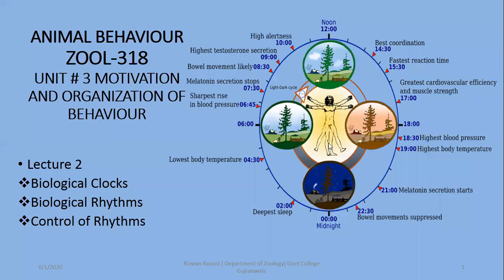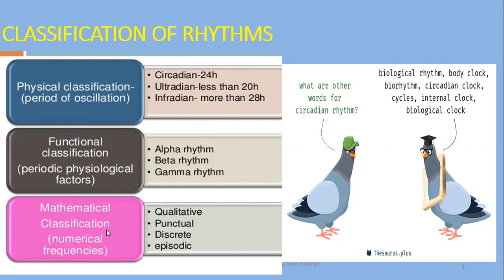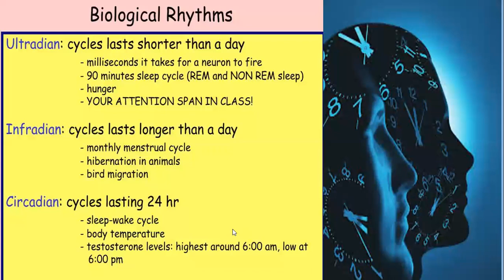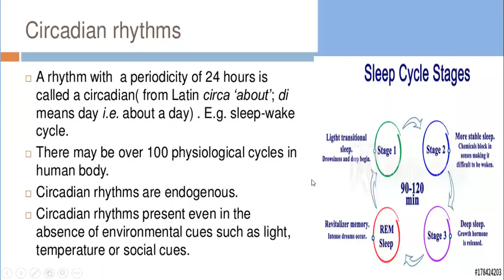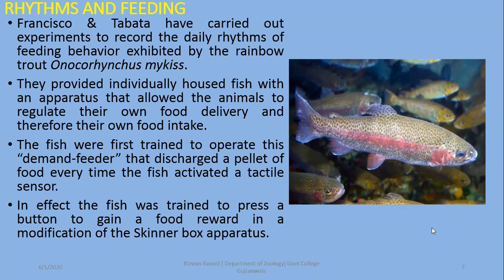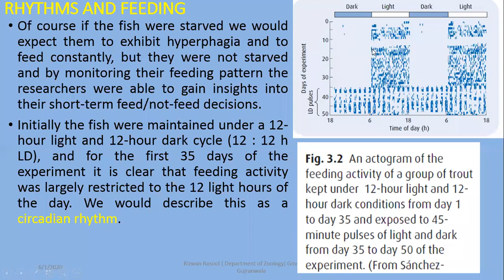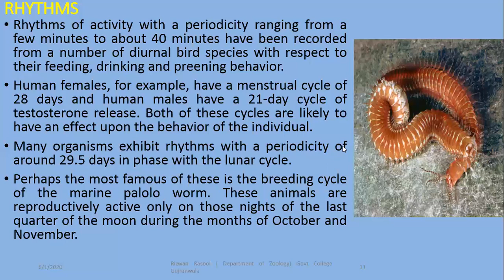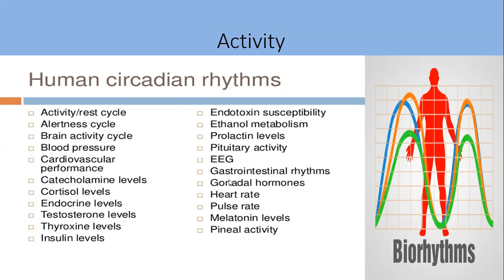Biorhythms, Types of Rhythmic Behaviour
Circadian rhythms, alpha rhythms, beta as behaviors  with examples